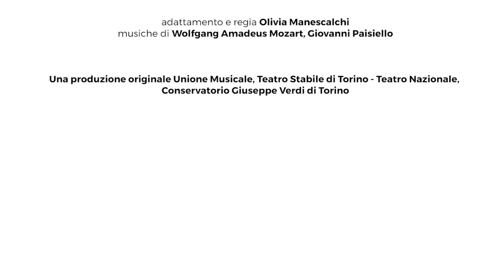MOZART A TORINO - Il fantasma di Mozart - Teaser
MOZART A TORINO
Musica e narrazione per celebrare il 250° anniversario

dal libro Il fantasma di Mozart e altri racconti di Laura Mancinelli
(Giulio Einaudi editore, 1994)

adattamento e regia Olivia Manescalchi
musiche di Wolfgang Amadeus Mozart

regia, riprese, montaggio video: Anna Cordioli, Francesco Moroni Spidalieri
riprese audio a cura della Control Room del Conservatorio Giuseppe Verdi di Torino
Carlo Barbagallo responsabile tecnico
Carlo Barbagallo, Giovanni Corgiat tecnici del suono
Carlo Barbagallo missaggio audio
Luigi De Palma foto di scena

Una produzione originale
Unione Musicale
Teatro Stabile di Torino - Teatro Nazionale
Conservatorio Giuseppe Verdi di Torino